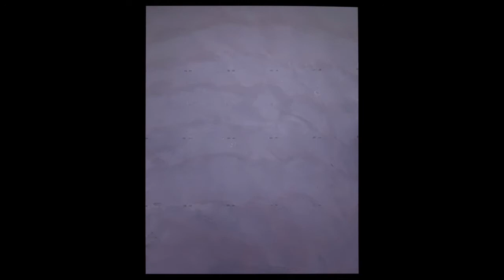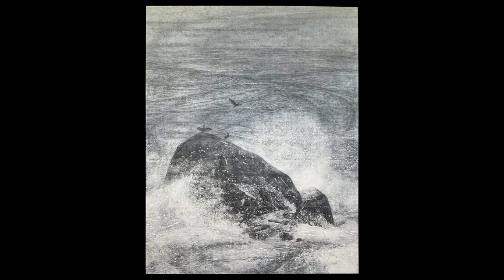日本画制作過程 谷善徳「北しぶき」/Japanese painting production process Yoshinori Tani “North Splash”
再興第106回院展出品作(2021/東京都美術館他巡回)の制作過程動画です。宜しければご覧ください。
This is a video of the production process of the work exhibited at the 106th  Exhibition of the japan art Institute  (2021 / Tokyo Metropolitan Art Museum and other tours). Please see if you like.